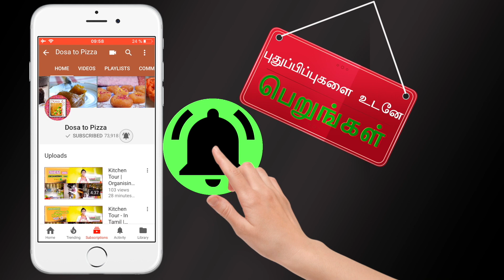Ashoka halwa recipe in Tamil | Thanjavur style Asoka halwa | with Jaggery healthy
Ashoka Halwa in Thanjavur style with jaggery or Paasi paruppu halwa is a healthy sweet dish popular in the Southern districts of Tamilnadu. It is also popular in North India as Moong dhal halwa. The recipe given here is very short and sweet and easy to prepare.
 பாசி (சிறு) பருப்பு   - 1 கப்
கோதுமை மாவு       - 2 மேசைக்கரண்டி
வெல்லம்                 - 1 கப்
முந்திரி                    -  1 மேசைக்கரண்டி
திராட்சை                 -  1 மேசைக்கரண்டி
ஏலக்காய் தூள்         - 1/4 தேக்கரண்டி

Split moong lentils      - 1 cup